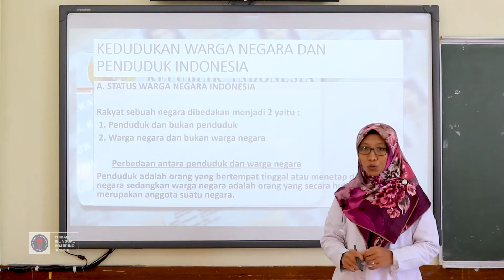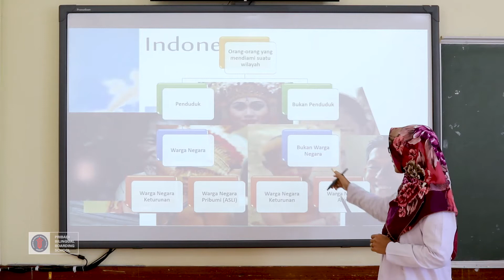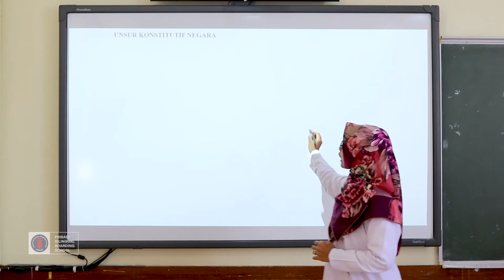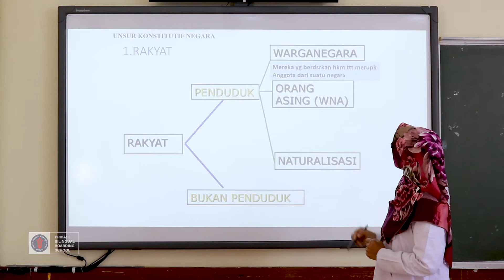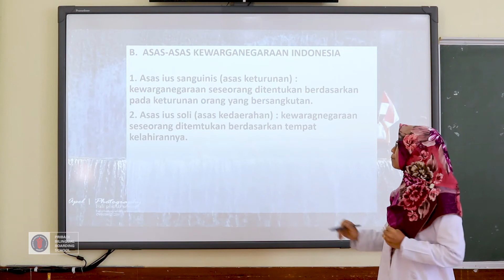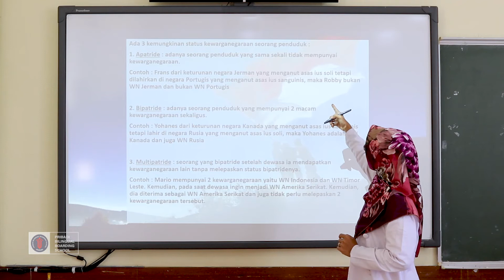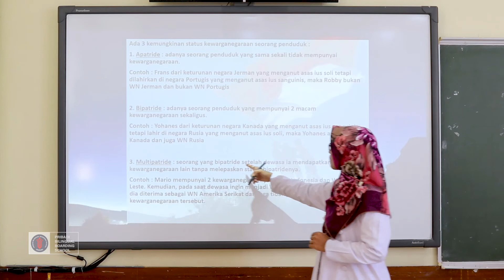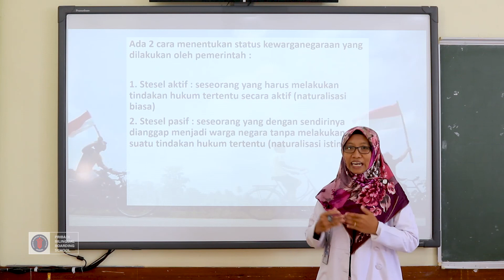PPKN Kelas 10 | Topik : Kedudukan Warga Negara & Penduduk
Pembelajaran daring SMA Pribadi Bandung Mata Pelajaran Pendidikan Pancasila dan Kewarganegaraan Oleh Siti Aminah, S.Pd.
Topik pembahasan dalam video ini adalah Kedudukan Warga Negara & Penduduk.